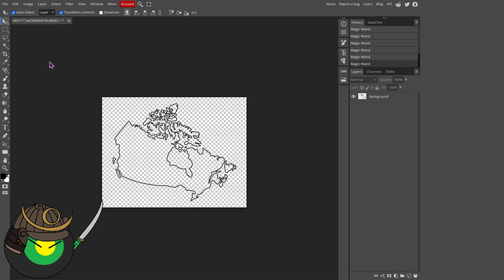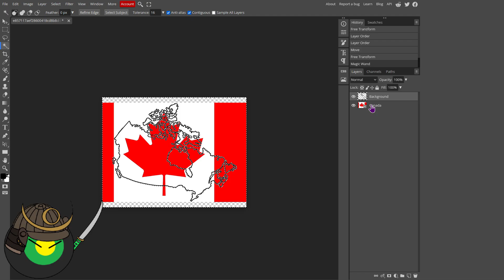How to make flag maps over multiple landmasses in Photopea!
So I'm going back into tech support mode to show you how to make flag maps over multiple landmasses in Photopea.

It took a while for me to figure this out since it seems there wasan't any other tutorials on this when I searched it up.

But I have come to help you out when apparently no one else will help with this.